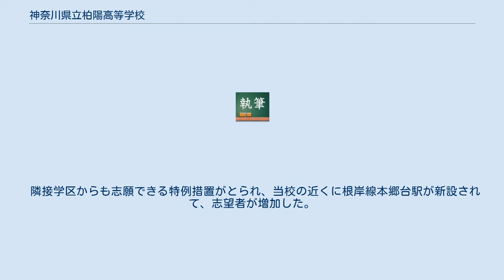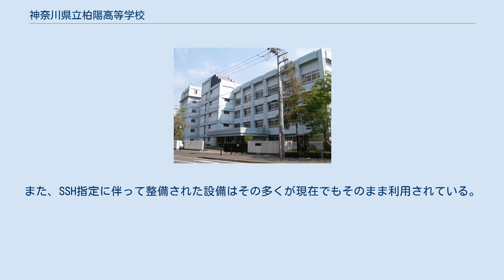神奈川県立柏陽高等学校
神奈川県立柏陽高等学校（かながわけんりつ はくようこうとうがっこう）は、神奈川県横浜市栄区柏陽1番1号にある県立高等学校。
 1967年（昭和42年）4月1日、戸塚区（当時）初の県立高校として開校する。
「柏陽」の名は、柏尾川の「柏」と太陽の「陽」とを結び、当時の神奈川県知事内山岩太郎が命名したものである。
 学校設立の経緯は、米軍の接収地の返還　→鉄道の敷設　→大規模な開発造成　→住宅・学校の建設という流れの中にある。
 敷地は、かつて第一海軍燃料廠であり、戦後は1952年（昭和27年）に跡地を駐留軍が接収して「大船PX」として利用していたが、1967年（昭和42年）1月に全面返還された後、当校は建設された。
開校時の校舎の一部は第一海軍燃料廠の施設を改修して用いたため、開校後24年目から校舎の全面改築を行っている。
 隣接学区からも志願できる特例措置がとられ、当校の近くに根岸線本郷台駅が新設されて、志望者が増加した。
さらに1981年度（昭和56年度）からは、希望ヶ丘高校や横浜平沼高校と一緒の横浜中部学区から分離され、新たに南高校や旧・港南台高校などと横浜南部学区を形成した。
 開校時から自然科学教育を重視しており、2003年（平成15年）に文部科学省からスーパーサイエンスハイスクール（SSH）研究開発校の指定を受け（2006年度まで）、大学や企業と連携した科学教育の取り組みを行った。
SSH指定により登場したカリキュラムの一部はSSH指定の終了した現在でもSPP（サイエンスパートナーシッププログラム）として継続されている。
また、SSH指定に伴って整備された設備はその多くが現在でもそのまま利用されている。
 2021年4月現在、24クラス951名が在籍している。